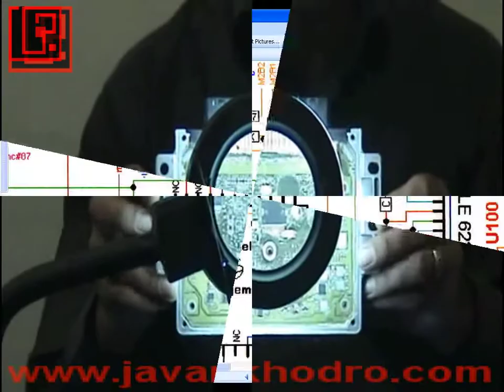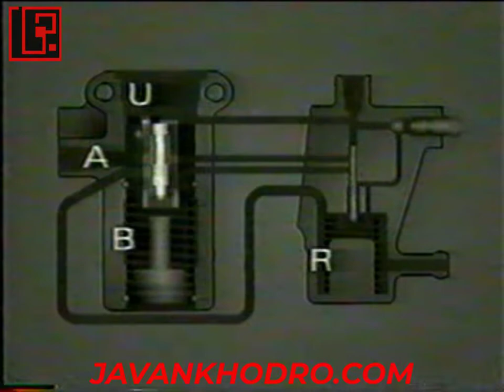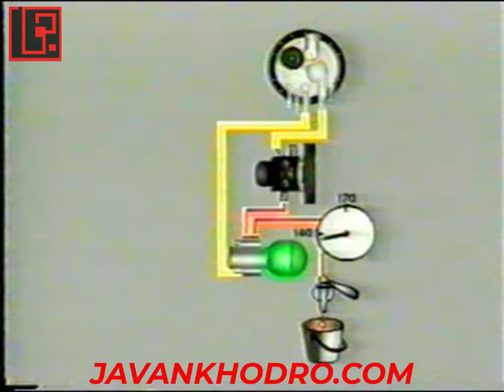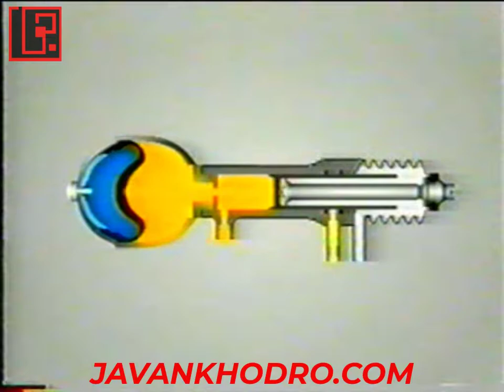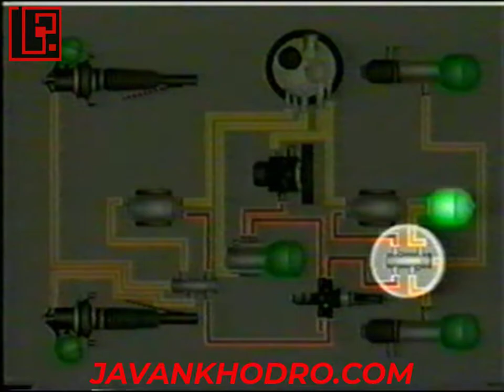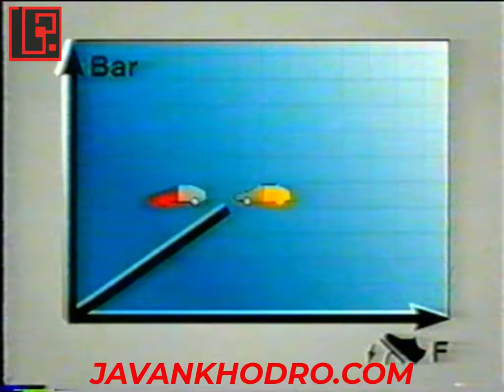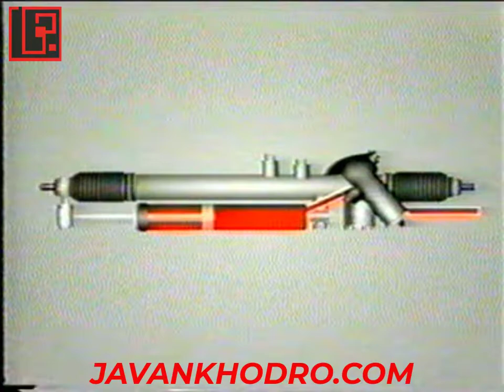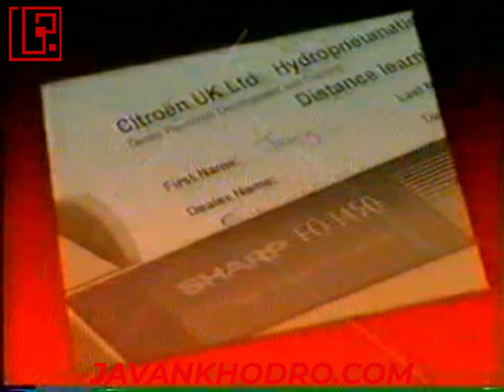آموزش مکانیک خودرو ، آشنایی با سیستم هیدروپنوماتیک زانتیا قسمت 3